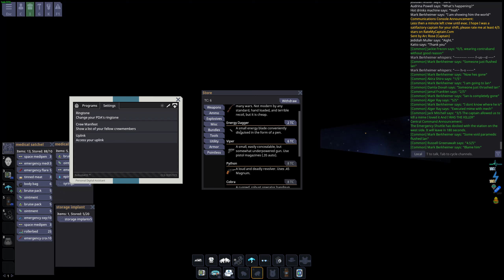How I Kidnapped HOP's Dog | Space Station 14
This resulted in me making the "Scalpels are sharp" update!